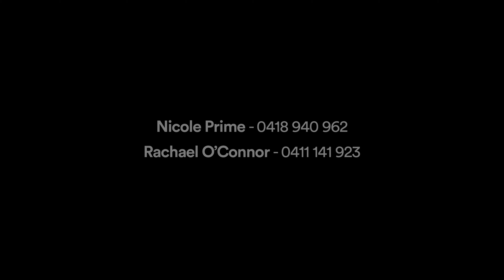2/17 Byron St Elwood